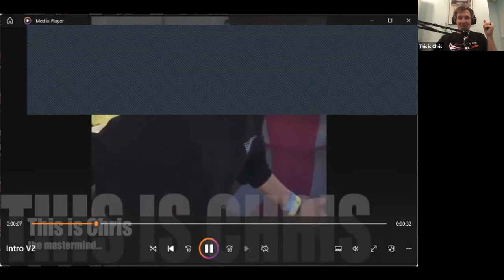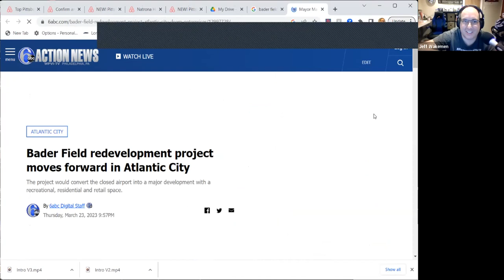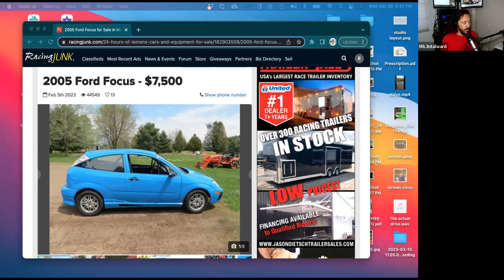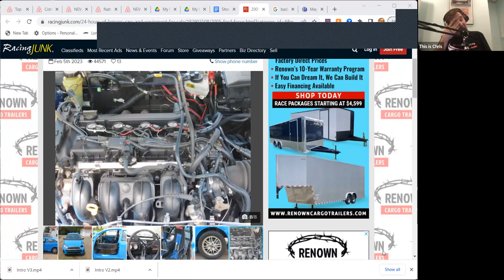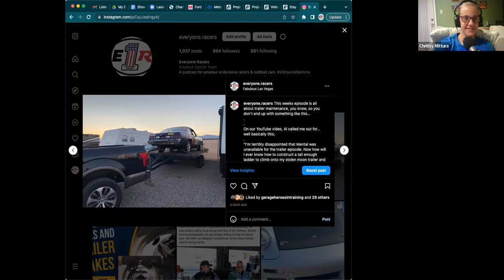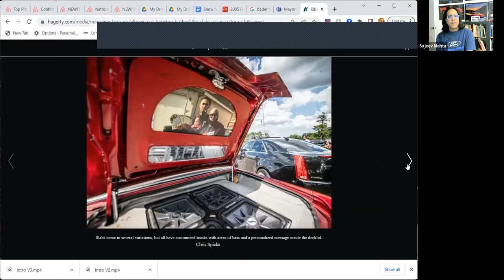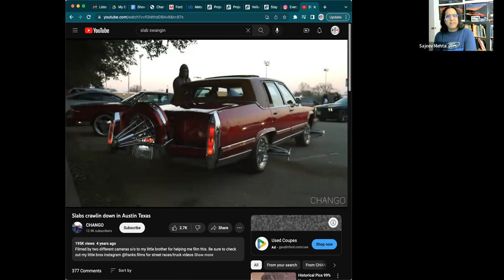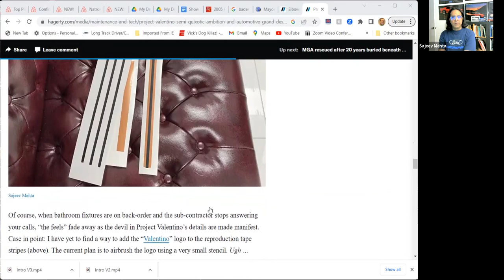E1R 289 Brutal Discussions with Sajeev Mehta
In this Brutalist Ford episode 289, Mental shows off his stolen moon trailer, Jeff reminisces of past violence at racetracks at night, Chrissy makes welding sounds, and Chris talks about beaver fossils. Really, we have a brutal discussion with Sajeev Mehta about all sorts of things: Architecture, SLABS, Fords, and lots more.

Play F1 Fantasy with us!